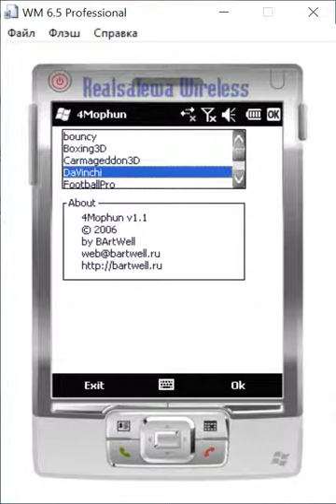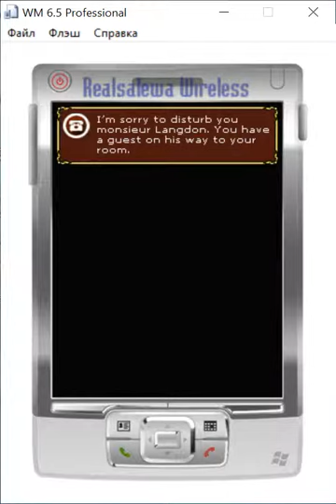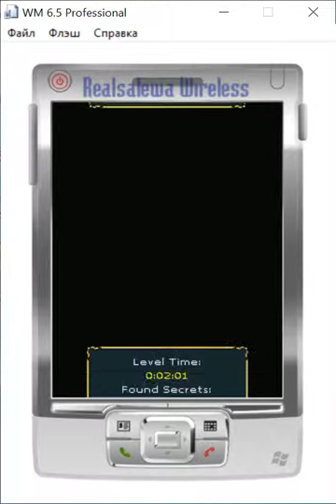The DaVinci Code 3D [Symbian, Mophun] (2006)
Code da Vinci3D - квест с разнообразными головоломками. Вас обвиняют в убийстве человека. Вы должны расследовать убийство и доказатьсвою невиновность. В игре шесть уровней, удобное управление и хорошее звуковое сопровождение.Symbian 6-7-8.x